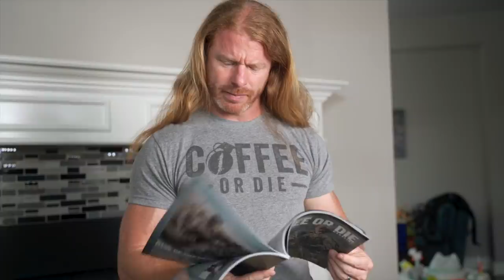What You Think a Baby Will Be Like vs The REALITY!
What you think having a baby will be like VS the reality! Soon to be parents have their ideas were having a baby will be like. The new parents are slapped with the reality of what it’s actually like! Observe and enjoy!